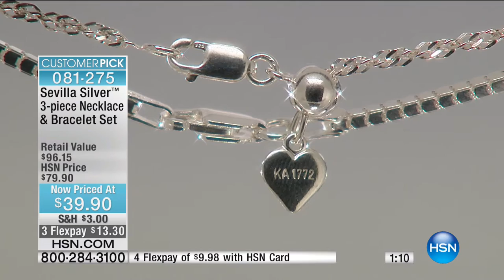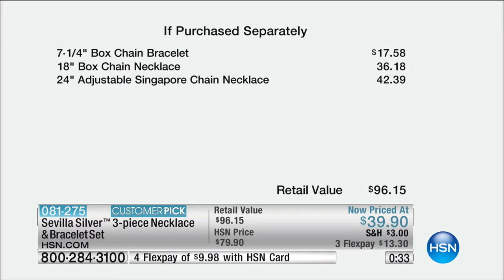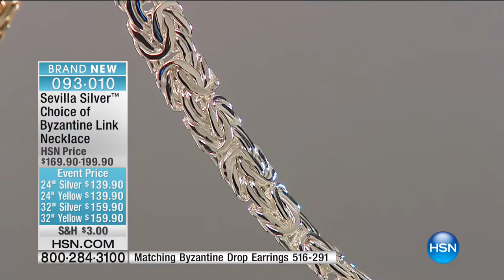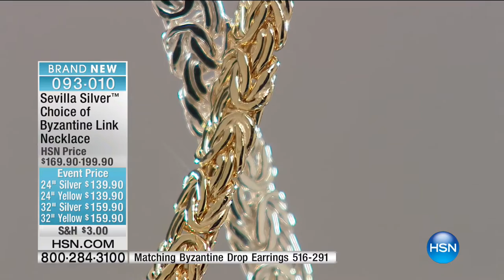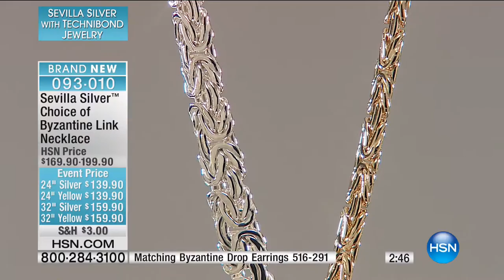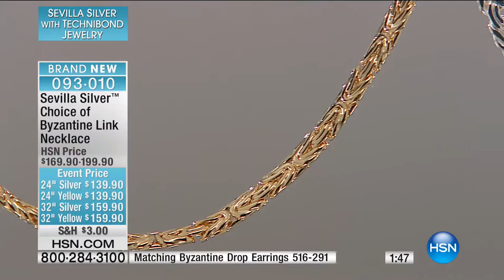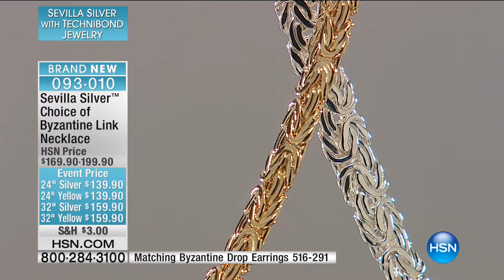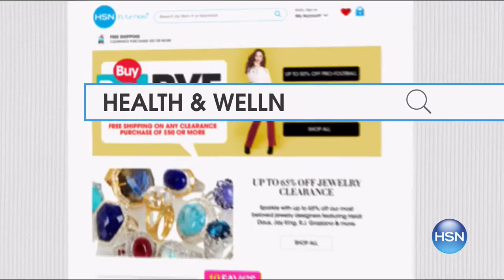HSN | Sevilla Silver with Technibond Jewelry 12.30.2016 - 03 PM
Designer Sterling Silver with Technibond plated technology Jewelry